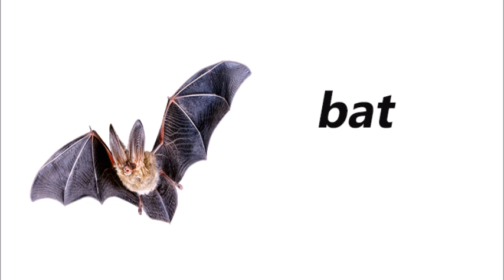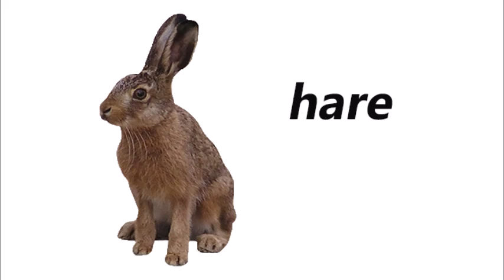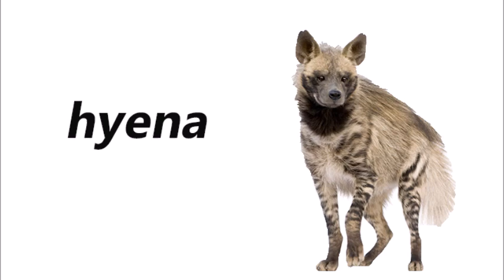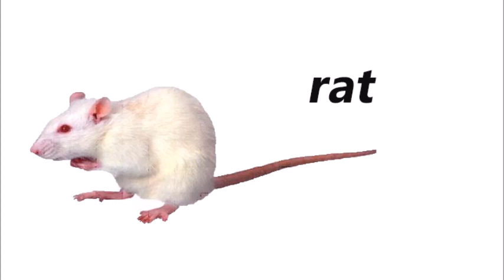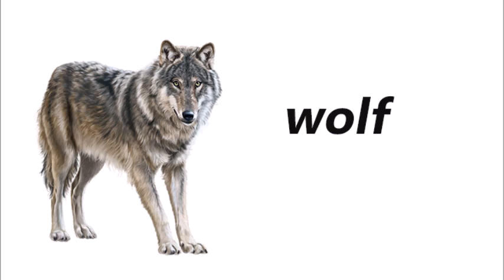Names of animals in English. Mammals.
Animals in English